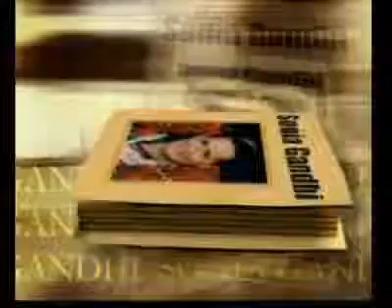Sonia Gandhi Biography part1